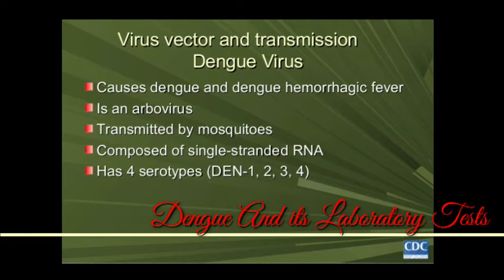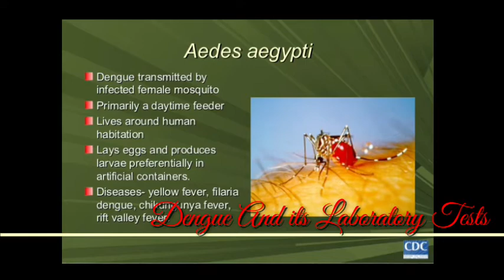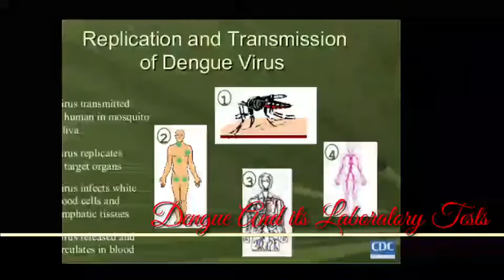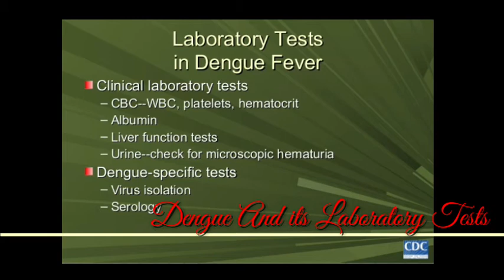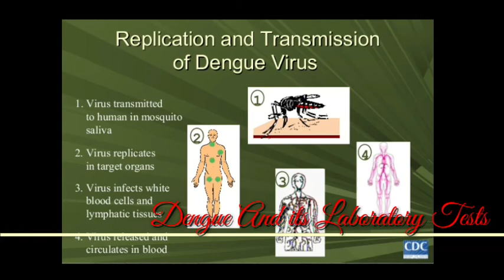How to get rid of from Dangue Fever| Recommended Laboratory Test|M. Rizwan Khan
In this video dengue fever disease, its causes, and precautionary measurements were discussed.
Role of Aedes mosquito were also discussed..
At the end required laboratory tests were also discussed...